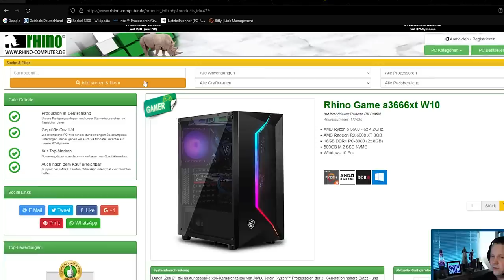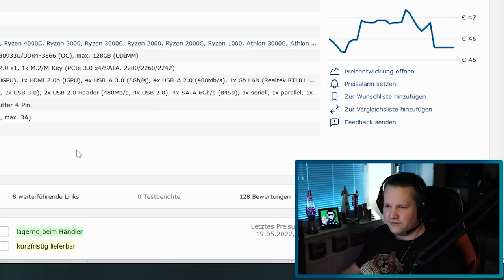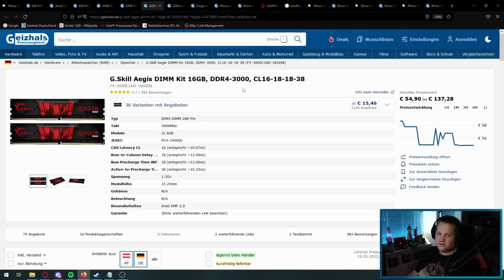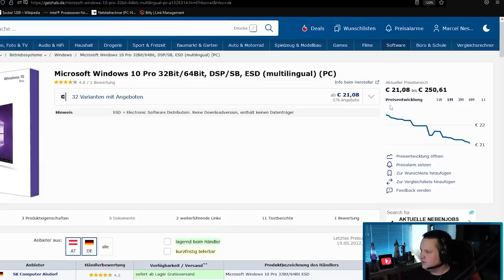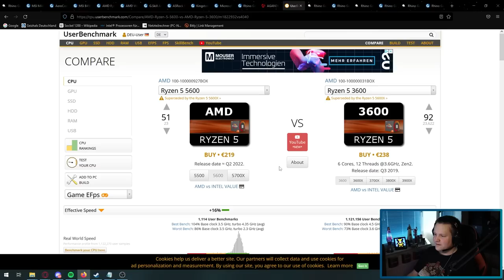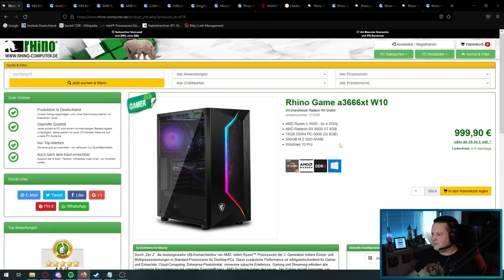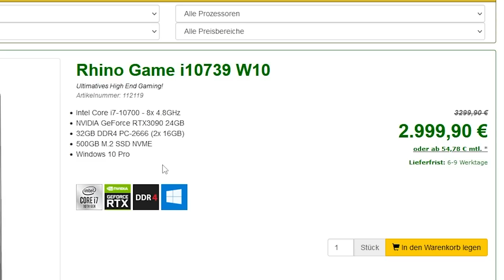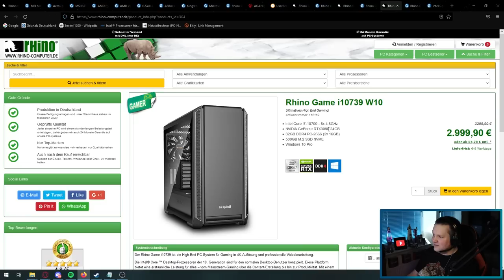Rhino-Computer - 4 Systeme von 999 - 2999 € - Taugen die was?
▼ Empfehlungen ▼

 ⇘ Timestamps ⇙

00:00 - Intro
00:27 - Der PC
08:15 - Ergebnis/Fazit
08:47 - Agando Alternative
11:24 - Zweiter PC
11:59 - Ergebnis/Fazit
12:15 - Dritter PC
12:48 - Ergebnis/Fazit
13:03 - Vierter PC
14:41 - Ergebnis/Fazit
15:38 - Abschließende Worte

⭐️ Quellenangaben ⭐️